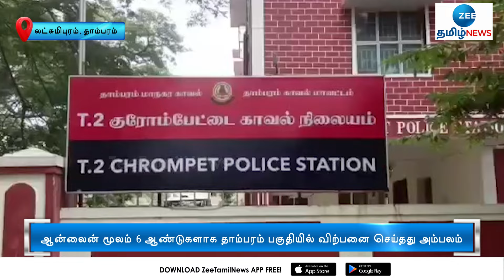ஆன்லைன் மூலம் கஞ்சா, போதை மாத்திரை விற்பனை: காதல் ஜோடி கைது | Couples | Illegalsales | Drug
சென்னை குரோம்பேட்டையில் வாடகை வீடு எடுத்து கஞ்சா மற்றும் போதை மாத்திரைகளை விற்பனை செய்து வந்த காதல் ஜோடியை போலீஸார் கைது செய்தனர்.